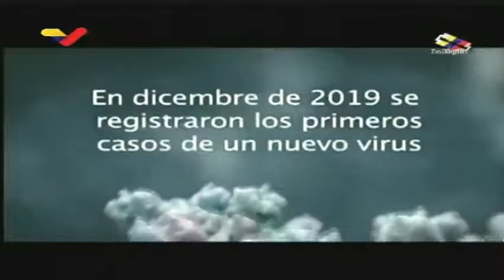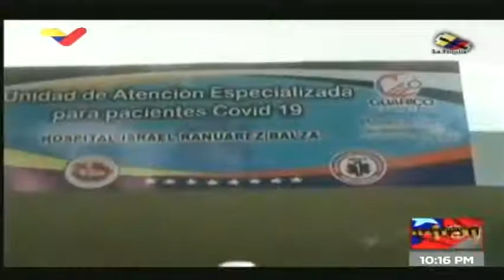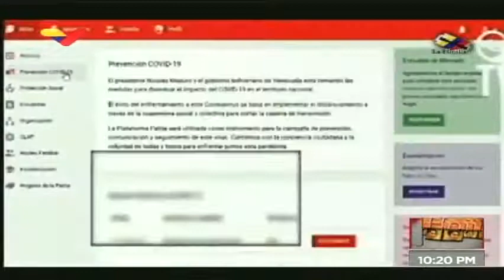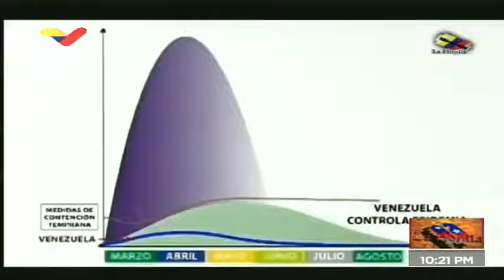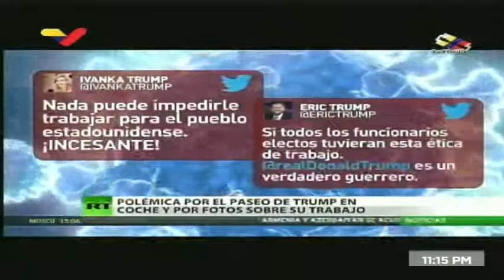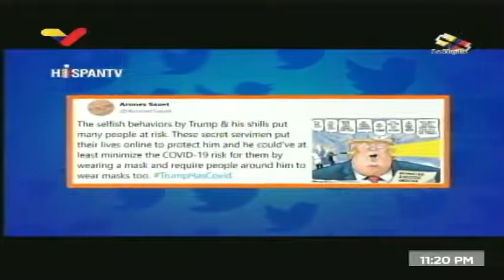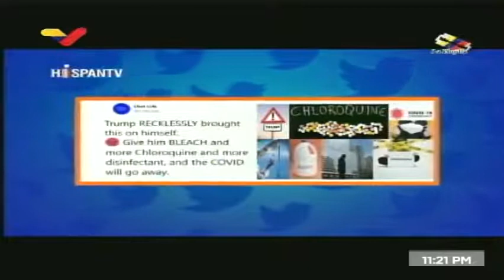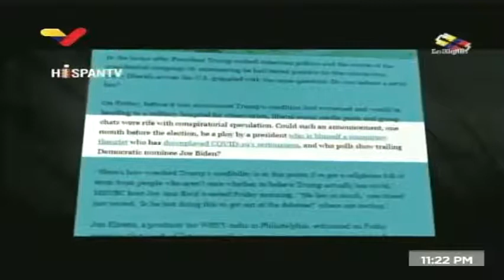La Hojilla 2020.10.06 con Mario Silva